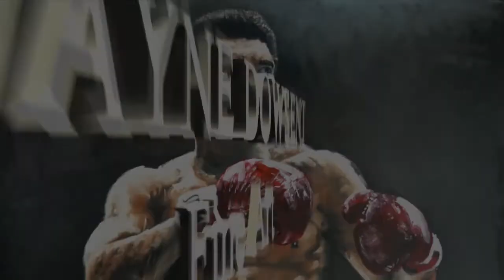Portrait of Poppa Fred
Wayne and Jacqui met Freddy on their Outback Adventure! They were at the annual Camooweal Race Day which is part of the Drovers Camp Festival. Wayne thought Freddy would make a terriffic subject for a painting. Freddy has spent most of his life working on Station's as a stockman. He is the father of 7 children, grandfather of 20 plus grandchildren!...and has even starred in a movie!!